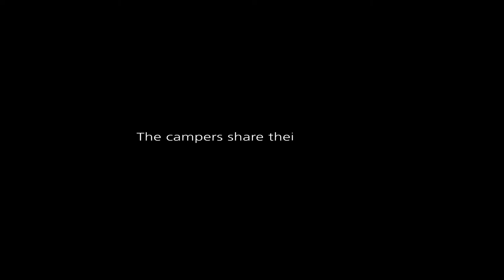Holberton School Summer Coding Camp 2017